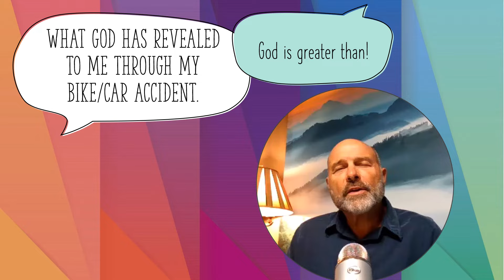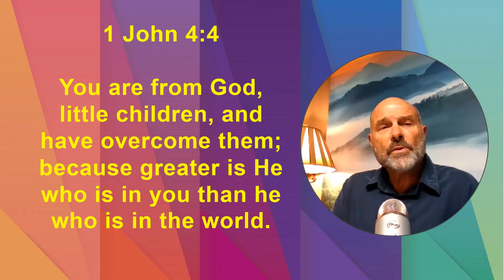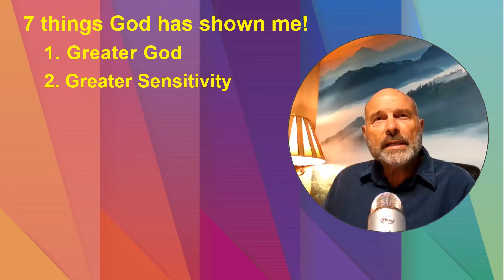What God Has Revealed To Me Through My Bike - Car Accident | Christian Lifestyle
In this broadcast I share what God has revealed to me through my Bike/car crash on January 2, 2023. Many have asked me to share what "lessons I have learned" through this terrible ordeal. Take a listen and thank you for your prayers.